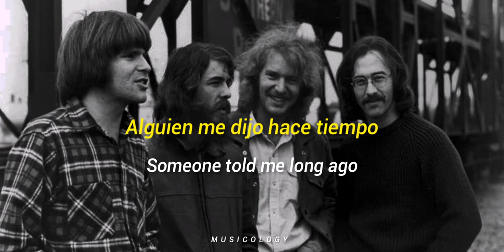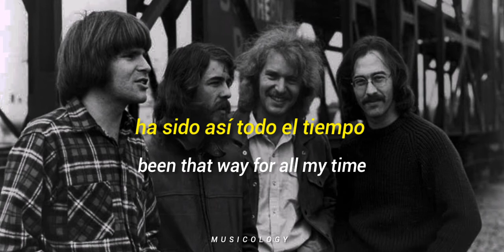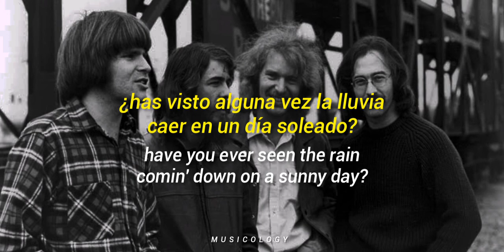Have You Ever Seen The Rain // Creedence Clearwater Revival (Lyrics - Sub. Español)